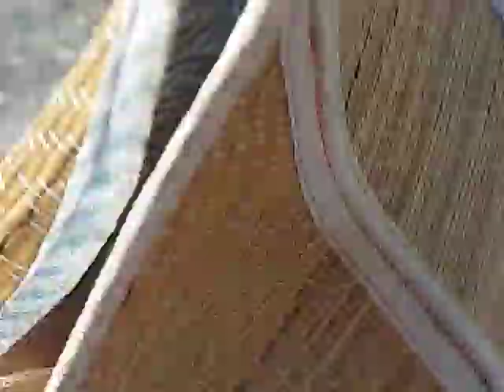КАК СЕБЯ ЗАЩИТИТЬ ОТ СОЛНЕЧНОЙ РАДИАЦИИ !СМОТРИТЕ ВИДЕО АХМЕДА ЗУРАБОВА !